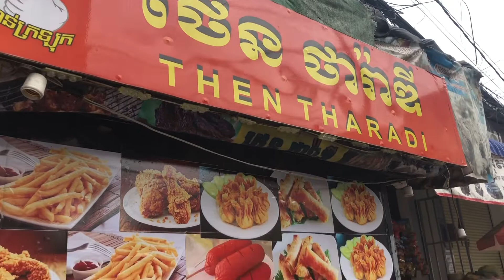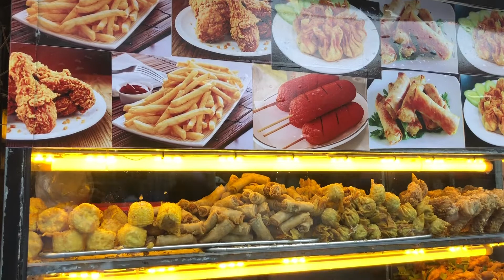Really special to see a beautiful girl selling the most famous fried chicken wings local Food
Hello everyone, look at a beautiful girl who sells no less than 100 kg of fried chicken wings a day for sale to customers.  Many of his places there. Thanks you!